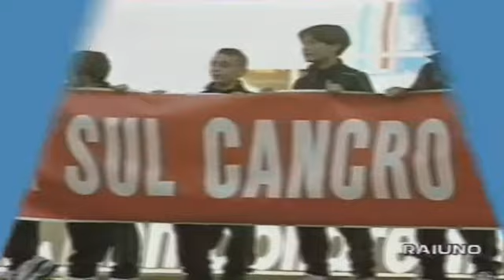Serie A 1998-1999, day 08 Lazio - Empoli 4-1 (2 Negro, Salas, R.Mancini, Carparelli)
Negro 22, 26, Salas 30, Mancini 62 - Carparelli 80